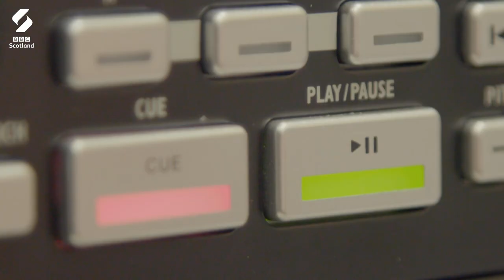Eddy Gemmell | Scotland's People 2021 | BBC Scotland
"Eddy's changed ma life around, massively."

Eddy Gemmell  has become a real hero to youngsters in Ayrshire and has been named one of Scotland's People 2021.